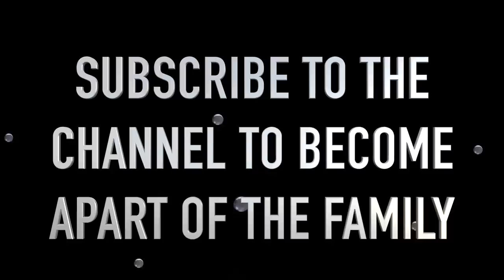She's NOT a GOLD DIGGER, She Just Wanna Go To The Crib! (MUST WATCH THIS VIDEO) LondonsWay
Joel tv

hoommantv

p2isthename